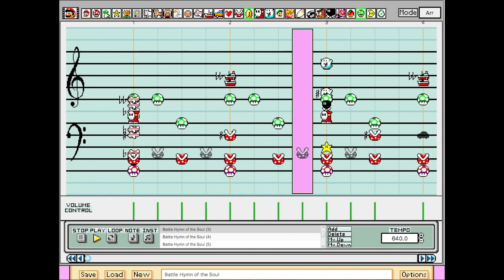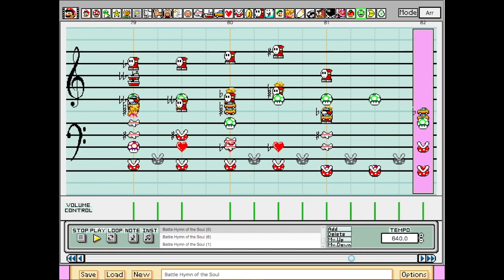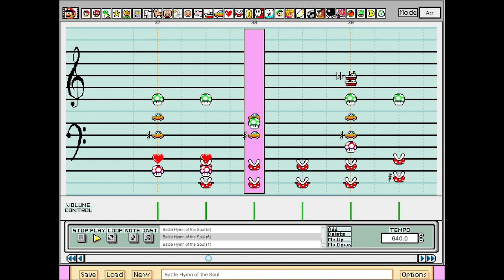Mario Paint | Battle Hymn of the Soul - Persona 3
Another Persona song, this time from Persona 3. Again, not really much to say about this piece since I haven't played Persona, but I like it so I did it anyways.